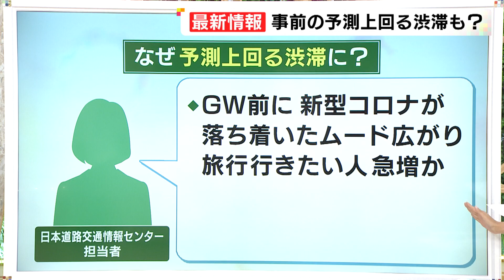各地で激しい渋滞が発生…5/3の高速道路渋滞予測なぜ外れた？担当者の推測は「コロナの落ち着きムード」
GW後半初日の5月3日は、午前中から事前の予測を上回る激しい渋滞になりました。

3月29日にNEXCO中日本が発表したピーク時の予測は、東名(上下)の岡崎IC付近で最大15キロ、新東名(上)の観音山トンネル付近で最大10キロ、伊勢湾岸道(下)の弥富木曽岬IC付近で最大10キロとされていましたが、実際には東名(上下)の岡崎IC付近が30.5キロ、新東名(上)は長篠設楽原PA付近で24キロ、伊勢湾岸道(下)は湾岸長島IC付近で24.5キロとなりました。

日本道路交通情報センターの担当者は「GW前から新型コロナが落ち着いたというムードが広がり、今年こそ旅行に出かけたいという人が増えたのではないか」と話しています。

渋滞予測は「この時間を避けて」と呼びかけるもので、予測より実際の渋滞が短いことも多いということです。

3日午後4時半現在の渋滞は、以下の通りです。

東海北陸
上り 飛騨トンネル～ 10km
下り いら谷トンネル～ 9km

東名阪
上り 亀山PA～ 5km

伊勢湾岸
下り 湾岸長島IC～ 5km

2023年5月3日放送